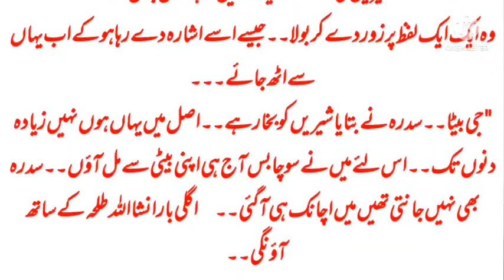Dil kirae k lie Khali nahi|part 5|childhood nikah based novel|romentic and cute love story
Dil kirae k lie Khali nahi is a childhood nikah based best Urdu Novel by laiba
in this novel there are two couple sweet love story you were read one is Bella and Ibrahim ,and the other couple is zawar and sheren .a cute love story I hope you all love to read this novel...